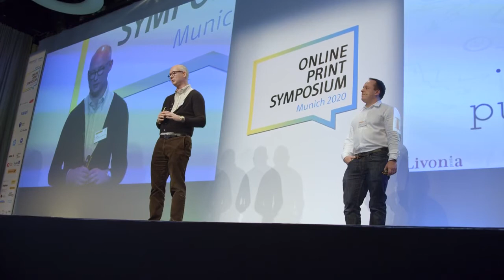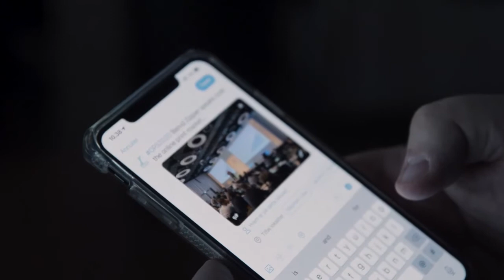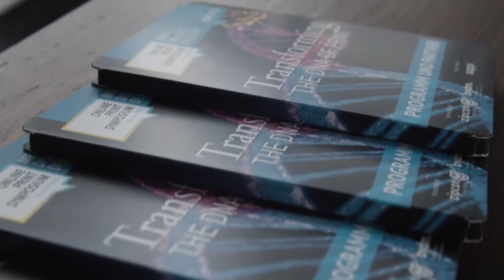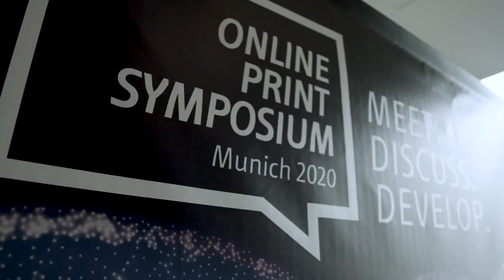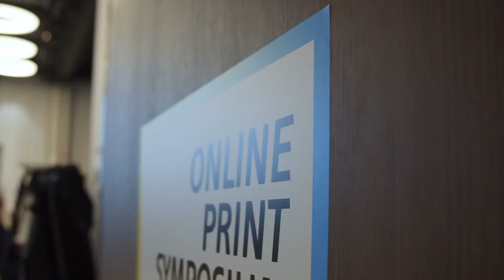Inkinsh interview with Livonia Print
Trond Erik Isaksen and Marc Freitag at Online print simposium, Munich, 2020